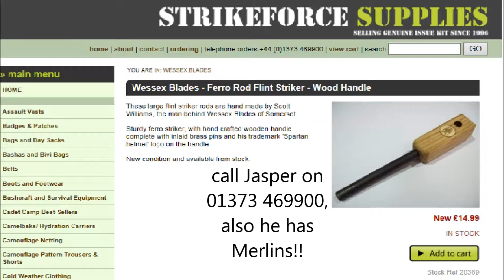Strikeforce Supplies stocking Wessex Blades